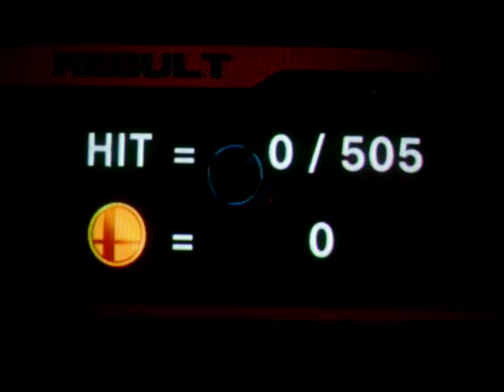Super Smash Bros Brawl-Classic Mode (Part 2 plus some exibition matches)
Here is Part 2 of Super Smash Bros Brawl Classic Mode. Okay...I thought I was going to face both Master and Crazy Hand but I end up facing just Master Hand, umm why is that? well anyway the match was so short I thought I give you guys a bonus buy doing some normal matches with level 9 cpus. Note you dont have to watch them, its mainly just to beat Master Hand. So other then that I hope you enjoyed the classic mode and I will try to make more videos again with all my might but like I said patientence is the key. Enjoy!